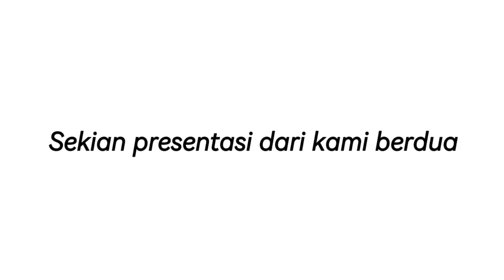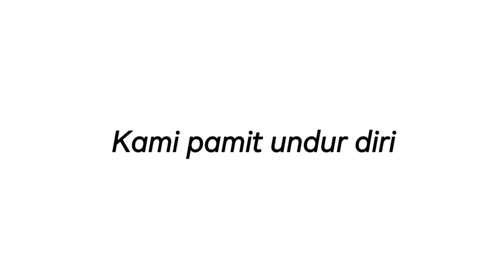Cloud Computing || Tugas Video Literasi Data dan Teknologi 📌